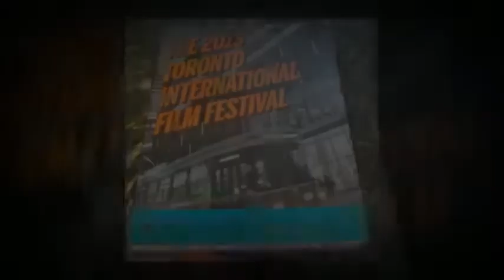TIFF 2013 Film Review: PIONEER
My review of Norwegian director Erik Skjoldbjaerg's film about the building of a mega oil pipeline in the North Sea. Aksel Hennie stars and shines as usual.